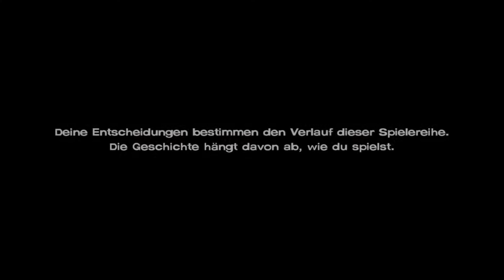Let's Play The Walking Dead: Season 3 - Part 011 - Asozialer Fan!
Peace Leute und willkommen zum 11. Part von The Walking Dead: Season 3:)

Heute treffen wir einen asozialen Fan, dem wir erstmal eine Lehre erteilen müssen!:D